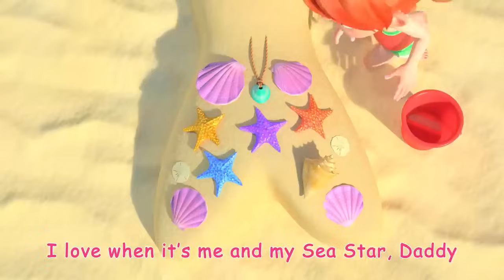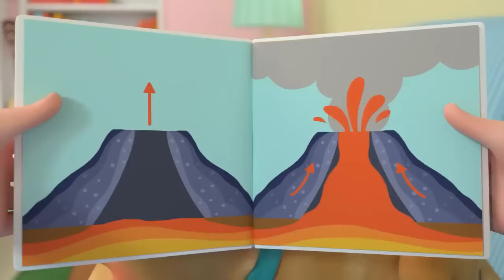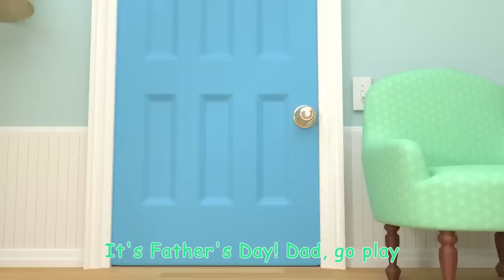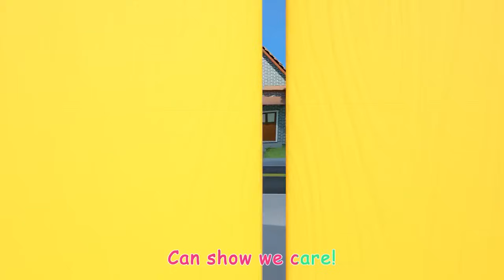Little Red Riding JJ! 2 HOUR CoComelon Nursery Rhymes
nemi's  favourite cartoon channel